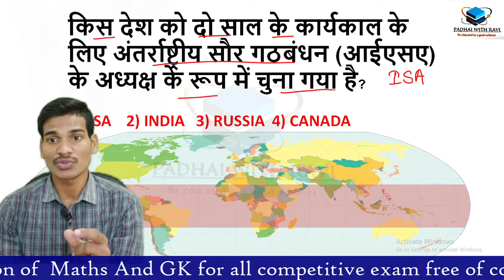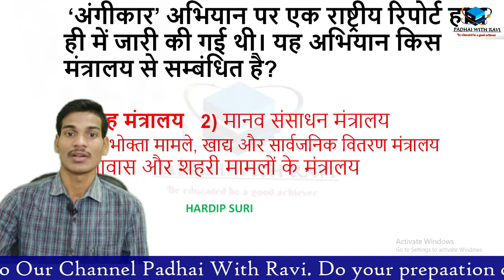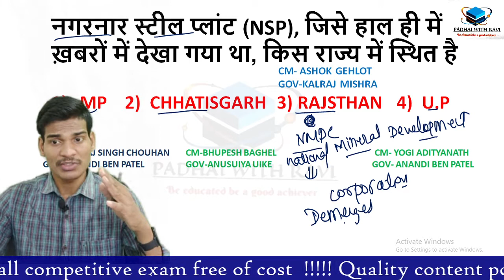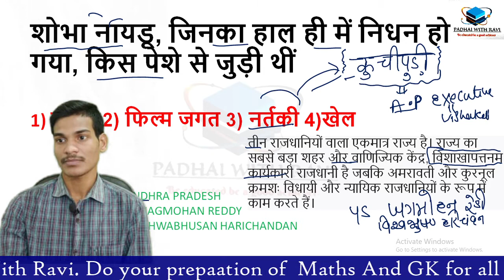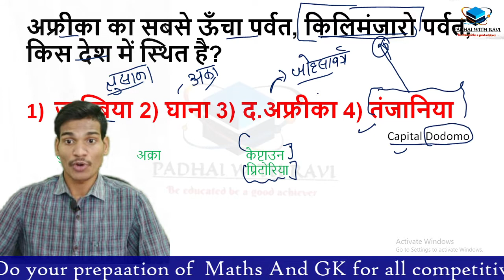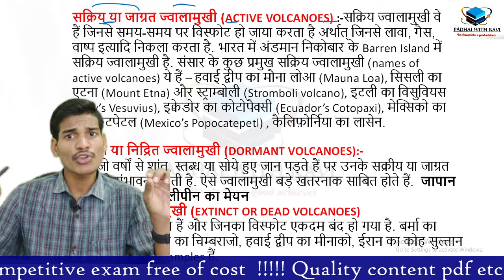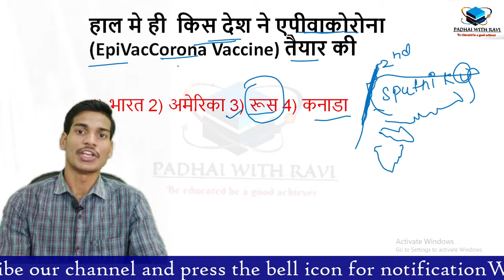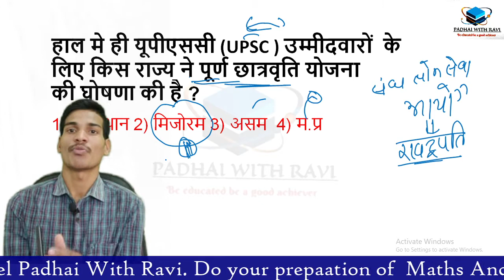DAILY CURRENT AFFAIRS 16 OCTOBER 2020BY RAVI SIR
for more updates follow our telegram channel

facebook pages:-

if you have any question conatct us on whatsapp @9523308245

maths_ssc_cgl maths_ntpc maths_ctet ravi_sir_maths biharforerstguard_gk_maths bihar_police_maths_by_ravi_sir ravi_sir_gkclass ssc_cpomaths maths_by_ravi_kushwaha_sir maths_by_ravi_sir Group_d_maths_by-padhaiwithravi#ntps_maths-ravi_sir CURRENTAFFAIRS CURRENT AFFAIRS # CURRENT # 16 OCT CURRENT AFFIARS #16 october current affairs # current affairs 2020